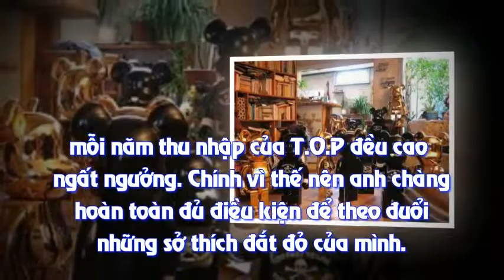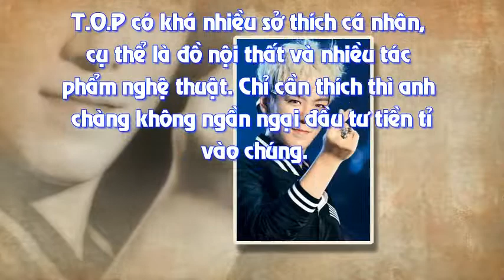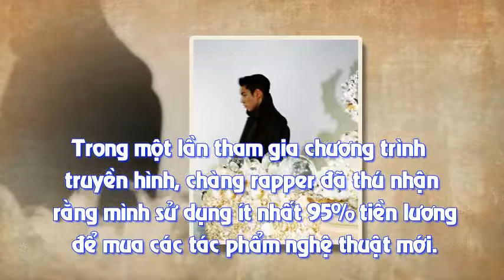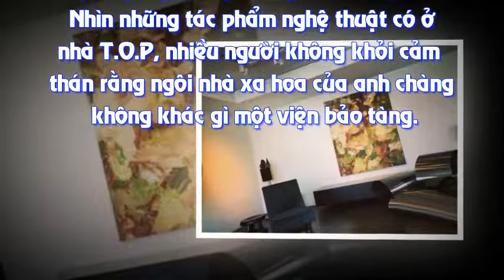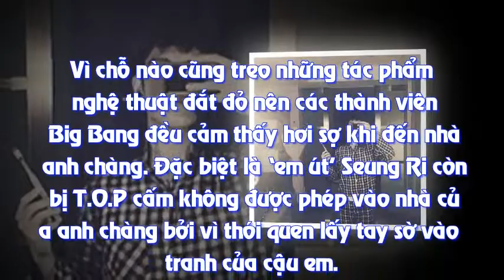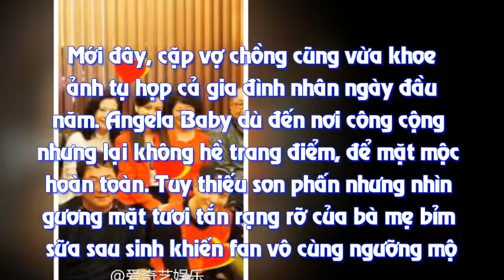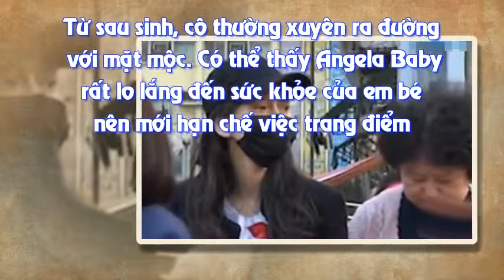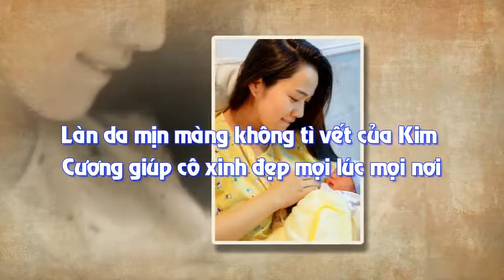Choáng váng với ngôi nhà xa hoa có 1-0-2 của T.O.P (Big Bang) - Tin tức trong ngày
Choáng váng với ngôi nhà xa hoa có 1-0-2 của T.O.P (Big Bang)